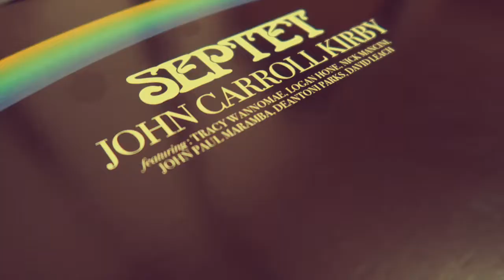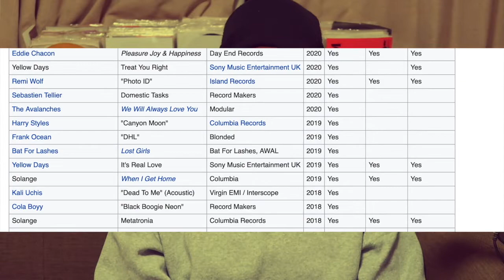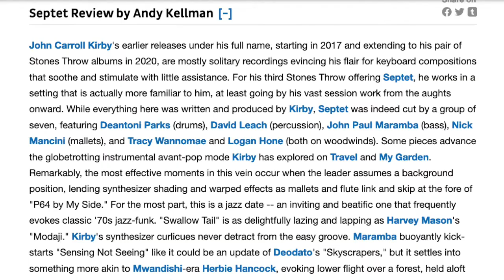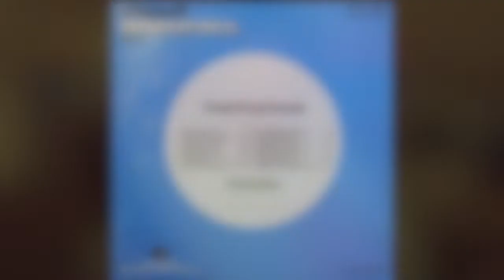RECORD REVIEWS: JohnCarrollKirby - Septet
As someone who was almost completely unfamiliar with John Carroll Kirby's work before listening to this, Septet take on jazz-fusion/funk is a delightful surprise. But just how good do I think it is? And how does it stack up against the rest of my 2021 favorites? Watch to find out!